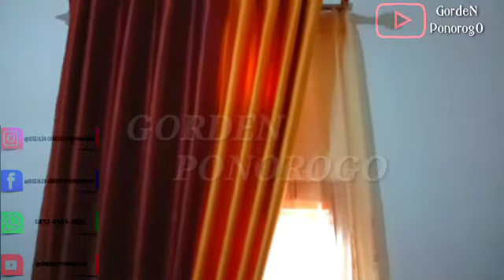model gorden ruang tamu dan cendela kamar terbaru 2021 || gorden poni gelombang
new model gorden ruang tamu dan cendela cendela
bisa pesan lewat yang sudah terterang di vidio

Liss di whatsap ya 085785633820

gorden jendela
gorden minimalis
gorden pintu
gorden jendela minimalis
gorden rumah
gorden jendela kamar
gorden dapur
gorden pintu kamar
gorden abu abu
gorden aesthetic
gorden adalah
gorden anti nyamuk
gorden atau hordeng
gorden artinya
gorden ami
gorden anak perempuan
gordon setter
fred a gorden
a j gorden
gordon craig
build a gordon ramsay insult
jed a gorden md
is gordon a scrabble word
gorden blackout
gorden biasa
gorden bonita
gorden bahasa inggrisnya
gorden blackout polos
gorden bagus
gorden blackout import